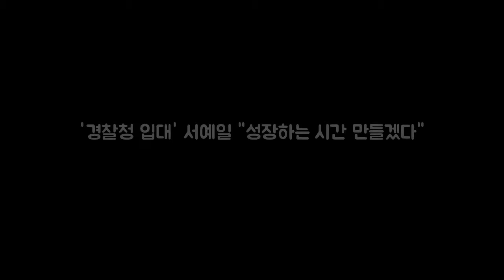경찰청 입대 서예일 성장하는 시간 만들겠 DKO 뉴스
OSEN=이종서 기자] 프로 2년 차를 보낸 서예일(24·두산)이 잠시 재정비의 시간을 갖는다. 서예일은 경찰청 야구단에 합격해 오는 8일 논산 훈련소에 입소해 4주 간 기초군사훈련을 받는다. 이후에는 경찰 야구단 소속으로 약 2년 간 퓨처스리그에서 뛰게 된다. 지난 2016년 신인드래프트 2차 6라운드(전체 56순위)로 입단한 서예일은 비록 지명 순위는 빠르지 않았지만 안정적인 수비로 눈도장을 받으며 데뷔 해부터 입단 동기 조수행과 함께 스프링캠프 명단에 포함되는 등 많은 기대를 받았다.